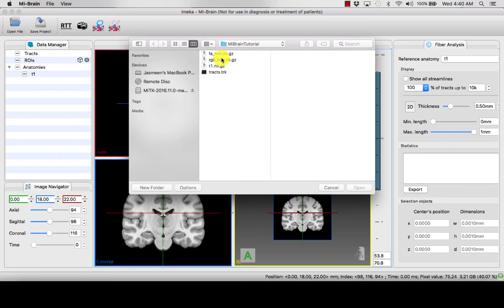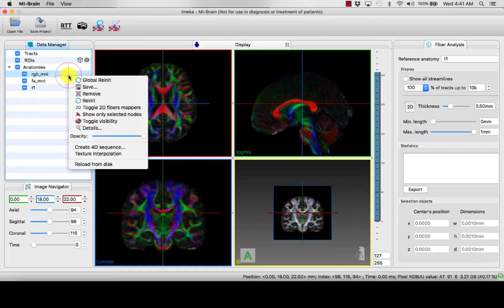MI-Brain - Anatomical Maps Layering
Show how to load multiple anatomical maps